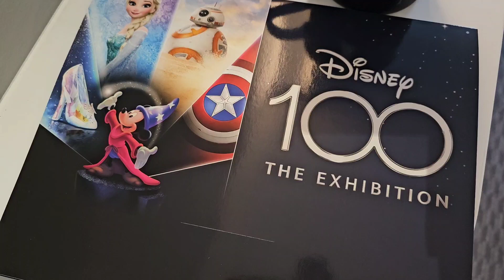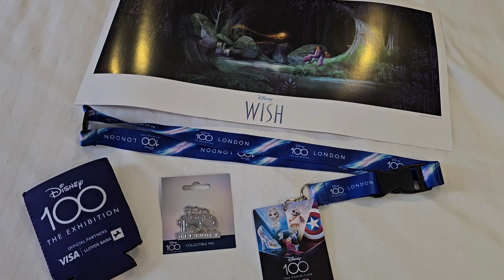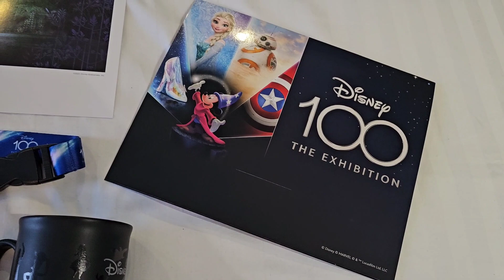Haul Video - Disney 100 Exhibition Merch | Crowne Plaza Hotel Room Tour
Plus, I have switched hotels, so come take a tour of my new room at the Crowne Plaza!